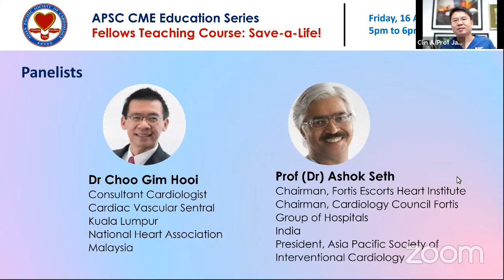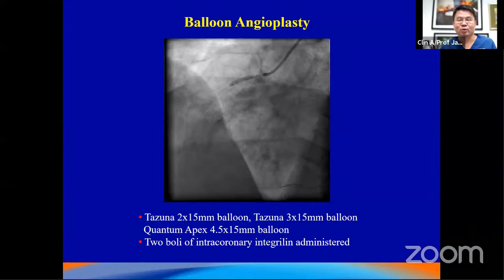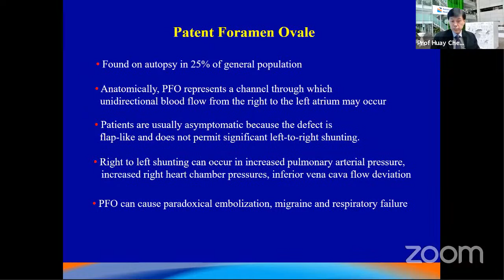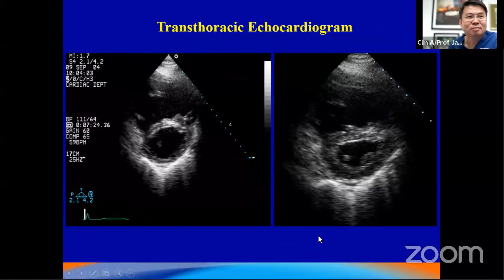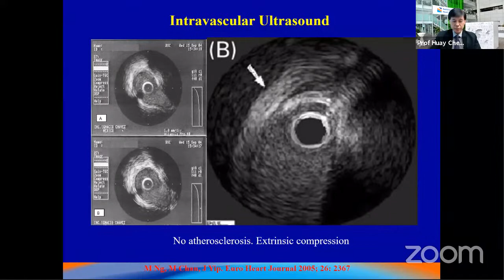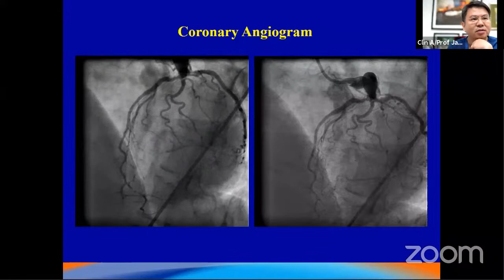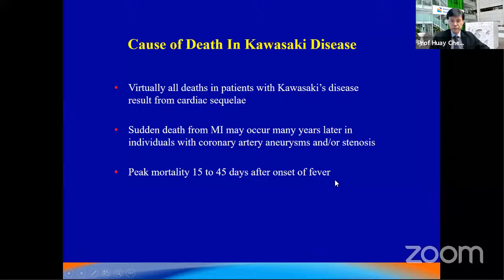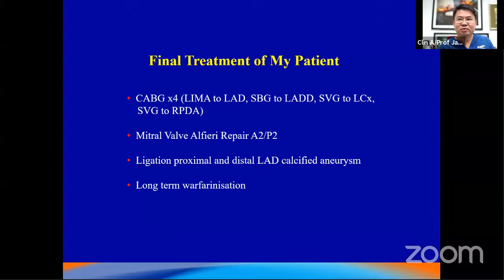Unusual Causes and Complications of Acute Coronary Syndromes. Fellows Teaching Course: Save-a-Life!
APSC CME Education Series:    Fellows Teaching Course: Save-a-Life!
Unusual Causes and Complications of Acute Coronary Syndromes
16 April 2021, Friday 1700  to 1830 hours Singapore Time (GMT+8) / 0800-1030 hours (GMT)

Chair:
Clin A/Prof Jack Tan
Deputy Head & Senior Consultant
Head & Senior Consultant
NHCS Cardiology @ SKH Sengkang General Hospital
President, Asian Pacific Society of Cardiology
President, International Society of Cardiovascular Pharmacotherapy

Speakers & Topics:
Prof Tan Huay Cheem
Senior Consultant
Department of Cardiology
National University Heart Centre Singapore
Director
Topic: Unusual Causes and Complications of Acute Coronary Syndromes

Panelists:
Dr Choo Gim Hooi
Consultant Cardiologist
Cardiac Vascular Sentral Kuala Lumpur
National Heart Association Malaysia

Prof (Dr) Ashok Seth
Chairman, Fortis Escorts Heart Institute
Chairman, Cardiology Council Fortis Group of Hospitals, India
President, Asia Pacific Society of Interventional Cardiology

Endorsed by:
Asian Pacific Society of Interventional Cardiology

In collaboration with:
Medtronic